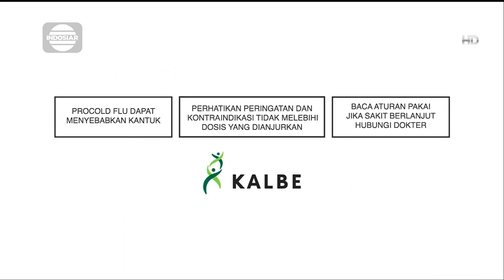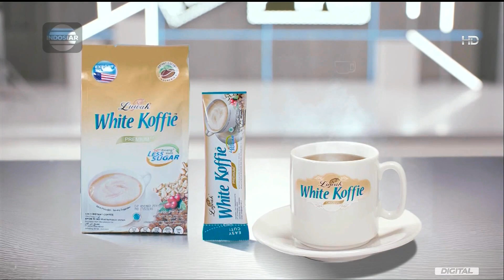Jeda Iklan Indosiar 31 Januari 2024 (BARU)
ART-ID, Mitra Resmi Piala Dunia U-17 FIFA 2023 di Indonesia!